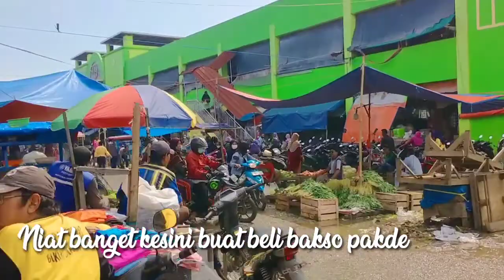Pasar Babelan bekasi Menjalang puasa || Harga serba naik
Kgiatan harian ibu rumah tangga, dr decor rumah, vlog, masak harian dan review jajanan murah sekitaran bekasi